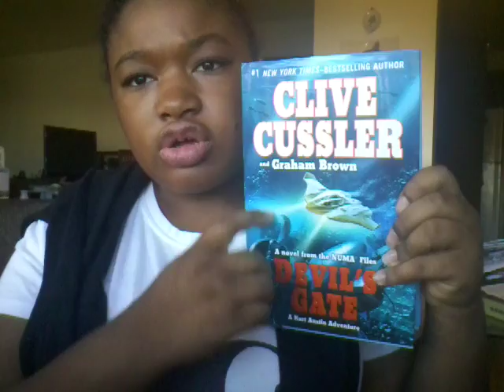Unpopular opinions book Tag!!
Comment what you think of this video. Also comment some suggestions of videos you would like to see.

I decided to do a new video that I've never done on my channel, the unpopular opinions book Tag.

Have blessed day, night and evening.

Mickey mouse shirt: Forever 21.